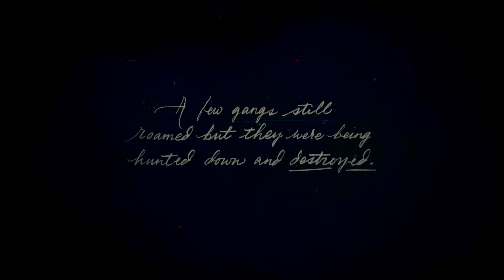Red Dead Redemption 2 ultimate edition PS4 (HIGHLY RECOMMENDED)-bullet i like it A.k.a Biggydabullet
“A Landmark game” – The Guardian

The Red Dead Redemption 2:  Ultimate Edition delivers all of the Story Mode content from the Special Edition plus additional bonuses for online.

Also includes Ultimate Edition Printed World Map and Exclusive Collectible SteelBook.

Also featuring Red Dead Online

With the gameplay of Red Dead Redemption 2 as its foundation, Red Dead Online transforms the vast and deeply detailed landscapes, cities, towns and habitats of Red Dead Redemption 2 into a new, living online world ready to be shared by multiple players. Create and customize your character, tailor your abilities to suit your play style and head out into a new frontier full of things to experience.